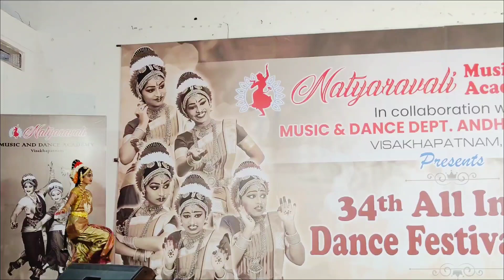by Niyati Siddhi Reddy